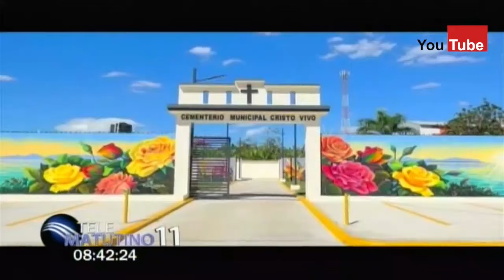Lic. María Ortiz, Candidata a Senadora Prov. Hermanas Mirabal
Entrevista: Lic. María Ortiz, Candidata a Senadora Prov. Hermanas Mirabal